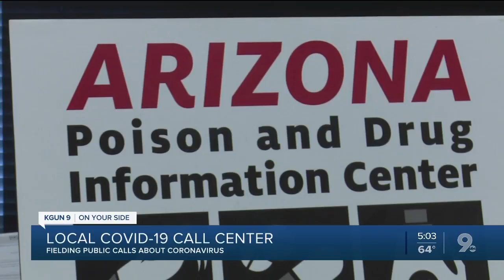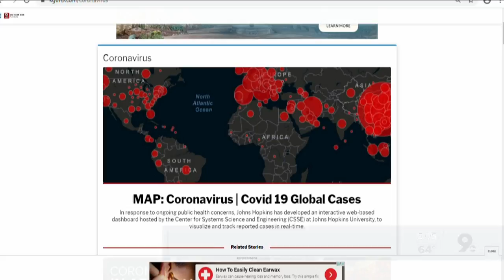Poison and Drug Information Center helps field public calls about COVID-19